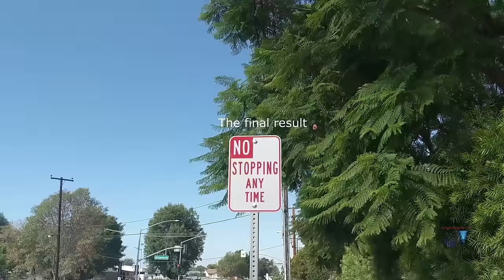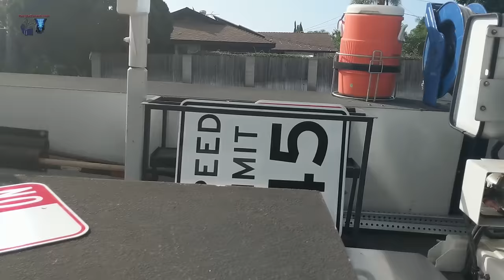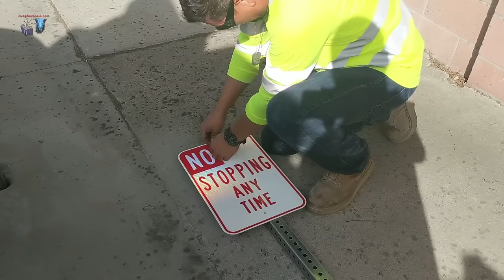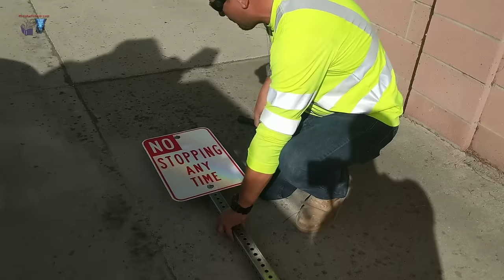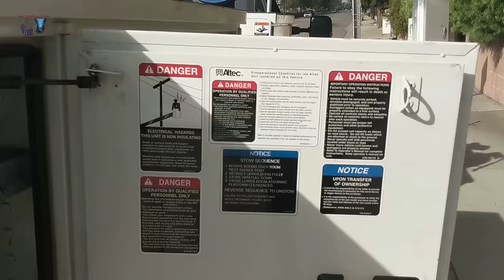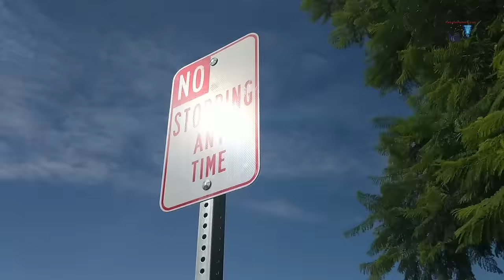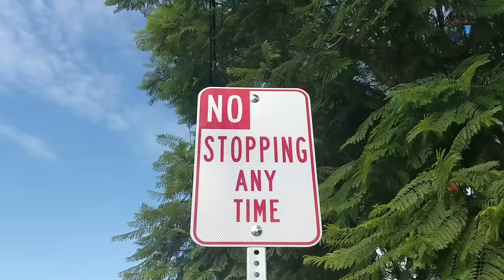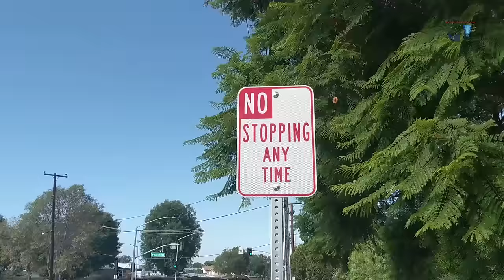USA - HOW TO REPLACE ROAD SIGNS, MOVE, CHANGE, REPAIR, MAINTAIN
Did you know there are over 500 Federally approved traffic signs in use in USA today?

An astonishing and unbelievable teamwork performed quickly and with high accuracy by Oscar and Jason (City of Orange in CA,USA)!

Orange is a city located in Orange County, California. It is approximately 3 miles (4.8 kilometers) north of the county seat, Santa Ana. Orange is unusual in this region because many of the homes in its Old Town District were built prior to 1920.
The small city of Villa Park is surrounded by the city of Orange.

These guys are amazing and perform a great teamwork everyday across the roads and highways in order to keep a high standard of traffic security.

Everyday, the City need to maintain, replace, or setup new road signs across the city. This is a very complicated task. The safety of the kids, people, pedestrians and traffic has the first priority for each county and city.

Project performed by City of Orange, CA, USA (by Oscar and Jason).

The truck in the video is Ford model Super Duty by Altec.

About Altec

Altec is a leading provider of products and services to the electric utility, telecommunications, tree care, lights and signs, and contractor markets. They deliver products and services in more than 100 countries throughout the world.

To keep the roads and traffic secure is one of the most expensive
tasks for the tax payer in California.

On November 7, 2015, the U.S. celebrated 80th birthday of the Manual on Uniform Traffic Control Devices for Streets and Highways (MUTCD). Whenever you see an easy-to-read sign, a bright edgeline marking on a foggy night, the countdown timer at a crosswalk, or a well-placed bike lane, take a moment to reflect on the more than eighty years of progress and innovation that the MUTCD embodies.

Published on Oct. 12, 2018.
Project performed on 11 Oct. 2018.
Camera: Mobile phone Google Pixel 2 XL.

How much does it costs?

If you know more about the cost of these kind of projects know how much these costs in California, USA let us know.